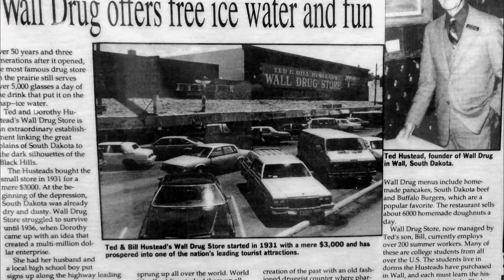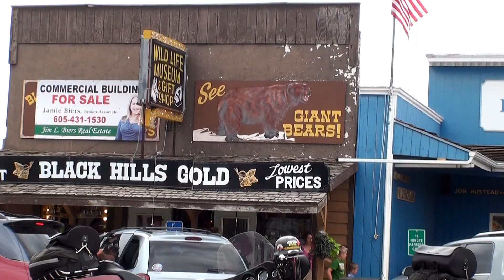USA-2012-B-Badlands-NM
Located in the southwest of the State of South Dakota, the northern Great Plains (USA), the National Park's landscape eroded (buttes, pinnacles and spiers) and meadows. The area is also rich in paleontological sites: Badlands National Park has many fossils of Oligocene age (23 to 35 million years BC). They allow scientists to study the evolution of mammals such as horses, sheep, pigs and rhinos.

on the road again, banana spleen band by banana spleen band

Parc national des Badlands
Situé au sud-ouest de l'État du Dakota du Sud, au nord des Grandes Plaines (États-Unis), le Parc national offre des paysages érodés (buttes, pinacles et flèches) et de prairies. La région est également riche en sites paléontologiques : Badlands National Park dispose de nombreux fossiles de l'ère oligocène (23 à 35 millions d'années avant notre ère). Ils permettent aux scientifiques d'étudier l'évolution des espèces de mammifères comme les chevaux, les moutons, les cochons et les rhinocéros.